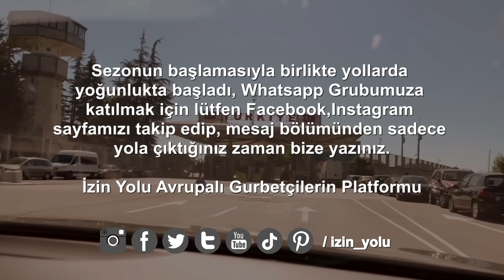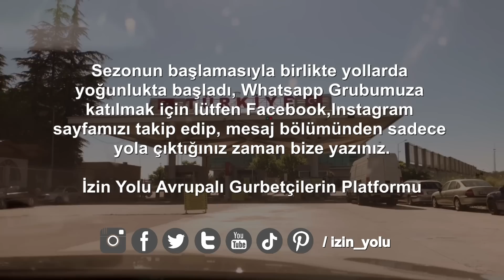23 Haziran 2021 izin yolu | Gurbetçiler yola çıktı, yollar şimdiden felç oldu | sila yolu 2021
👉-22,23 Haziran 2021 Whatsapp Grubumuzda yolculuk Yapan Gurbetçilerimizden gelen Aktüel yol bilgileri,

👉-Videolar bilgilendirme amaçlıdır, WhatsApp grubumuzdan geldiği için
görüntü kalitesi düşük olabilir. Videolar grupta geldiği sıraya göre montajlanıp yayınlanır, dolayısı ile farklı ülke ve güzergahlardan sırayla devam eder.

Teşekkürler @izin_yolu

Avusturya 2021
Slovenya 2021
Hırvatistan 2021
Sırbistan 2021
Bulgaristan 2021
Sıla yolu 2021
İzin yolu 2021
sila yolu 2021
sılayolu 2021
izinyolu 2021
sılayolu yeni
sila yolu aktüel
sıla yolu aktüel
izinyolu